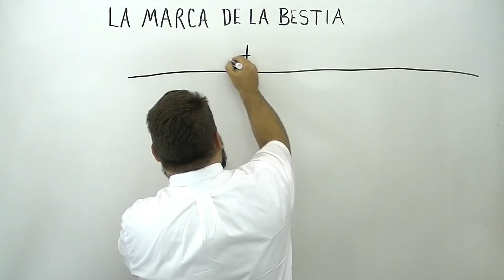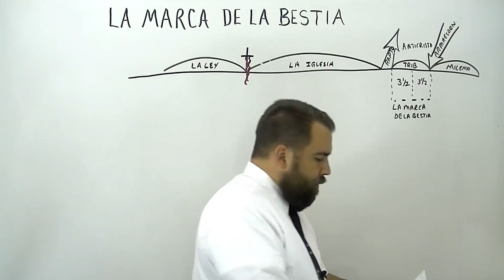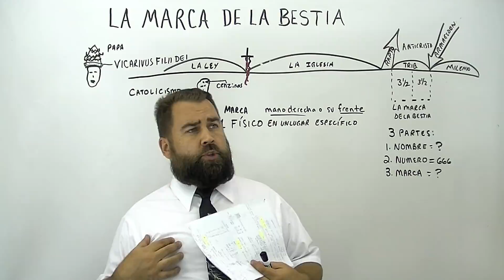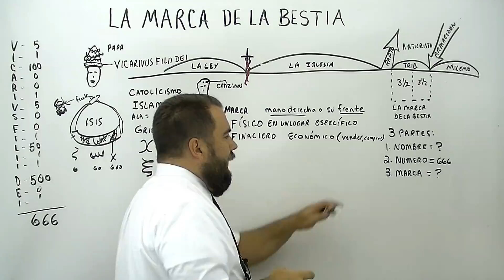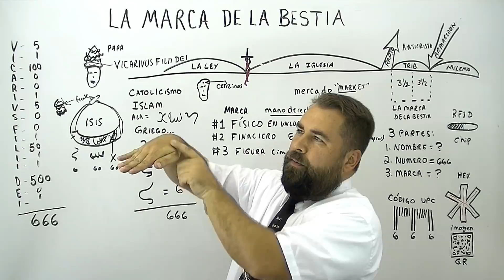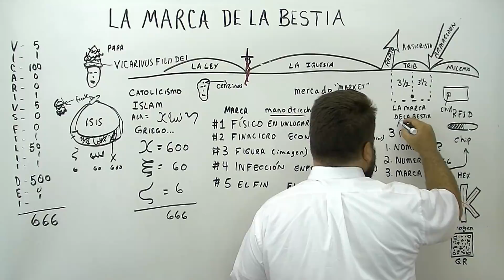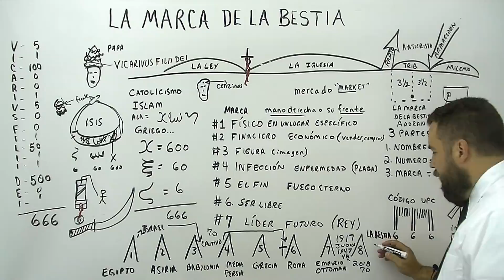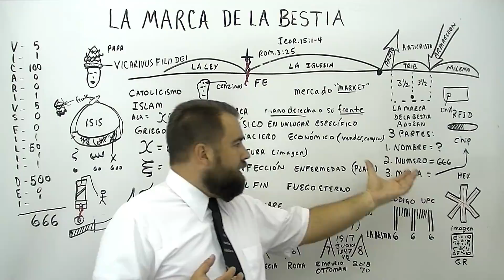La Marca de la Bestia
Sermon de la semana de predicado por el evangelista Misionero Roberto Breaker en el cual el enseña de lo que la biblia dice de la marca de la bestia que viene durante la tribulación.